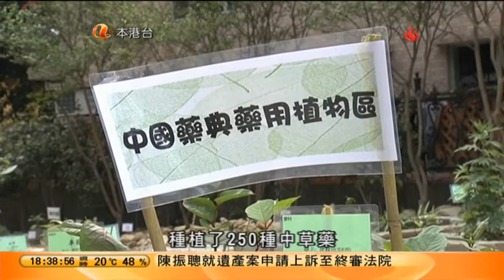31-03-2011 | 伍慕蓮 | 中草藥園